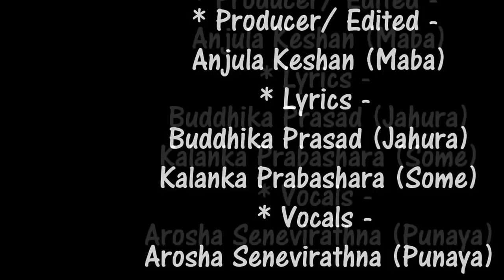Yapane UOJ FoS 40th The Island Product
40th Batch

Artist - Arosha Senevirathna
Lyrics - Kalanka/ Buddhika
Video Editor - Anjula Keshan